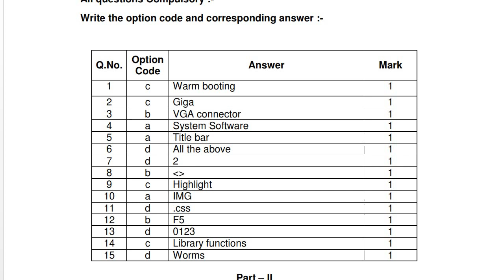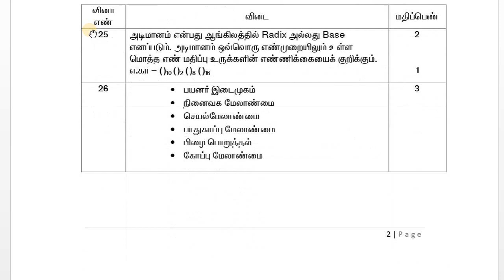11th Computer Applications Public Exam Answer Key | 11th Computer Application Public Exam Answer Key